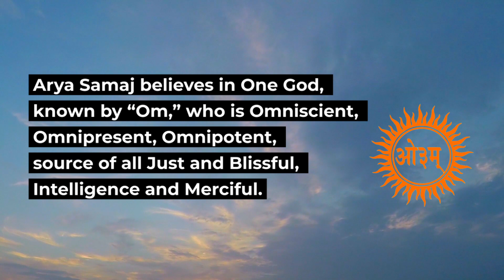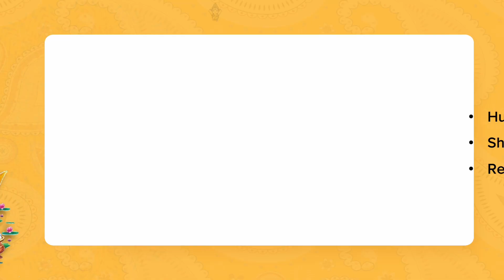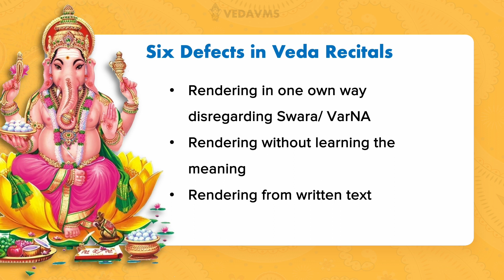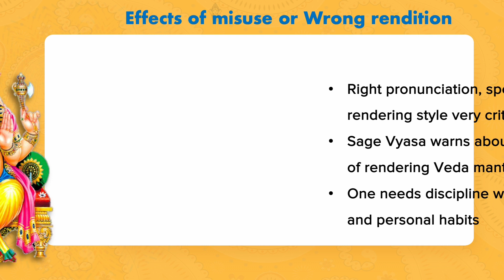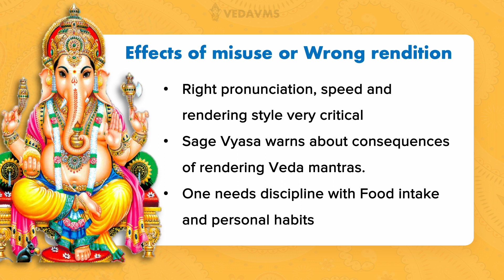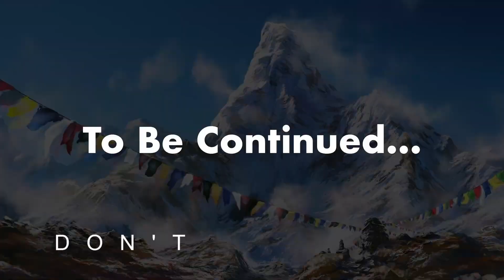Do's and don'ts in Learning Veda and chanting veda | learn veda, vedavms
veda vms member Mr.sethuraman has shared details about Do's and don'ts in Learning Veda and chanting veda in this video.

Sruti to seek-Vedas - 16.
Krishna Yajurveda.

Also visit Aaladi Chavadi channel engaged in siddhargal, rituals and practice of southern India. Link is given below:

Pic of Rishi from freepik.